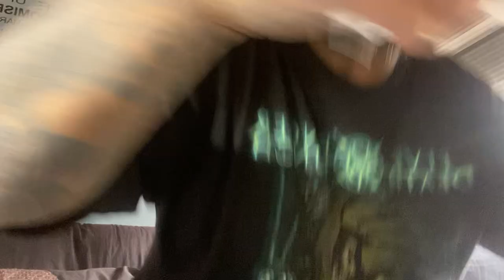LGBTQFEMINIST KOMUNIST EMANSIPASI DUNIA WANITA BARAT SALAH KAPRAH JAHAT MULTIVERSE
KOMUNIS? FEMINIST? Hampir semua yg kenal saya tau kalau saya tidak percaya dengan Komunis dll.

Hanya saat ini saya harus mengakui dan merasa kecolongan Komunis dan paham mereka menembus dan mampu bercokol di negara negara maju negara barat melalui agen mereka agen agen   WOKE para agen social justice mereka di bawah nama FEMINIMISME LGBTQ, GENDER EQUALITY  BLM dll yg nyata nyata adalah paham asli KOMUNIS MARXIST